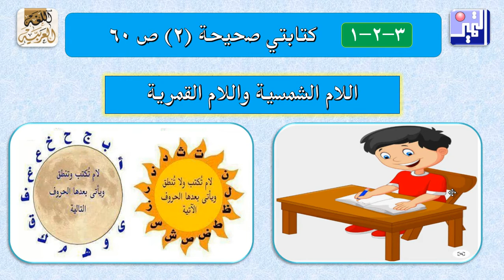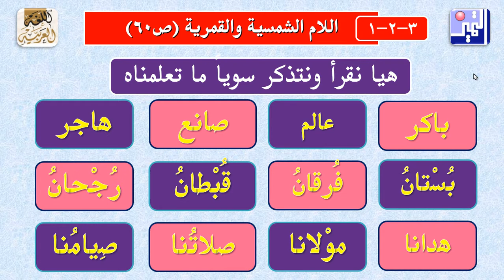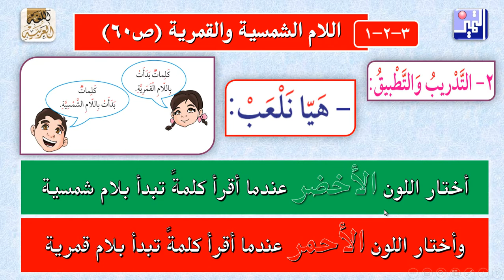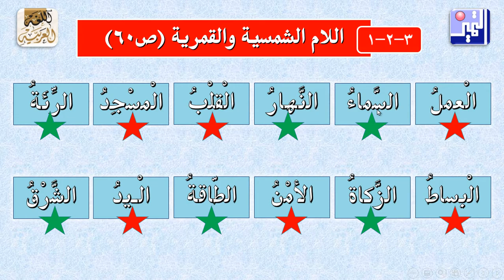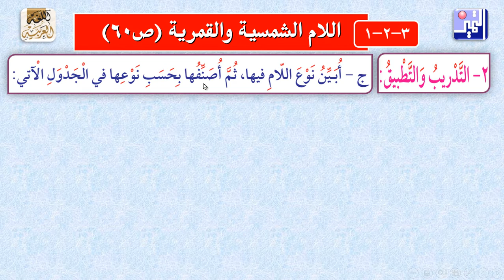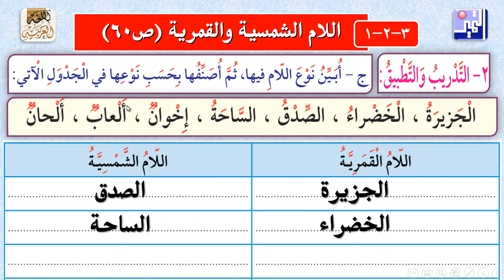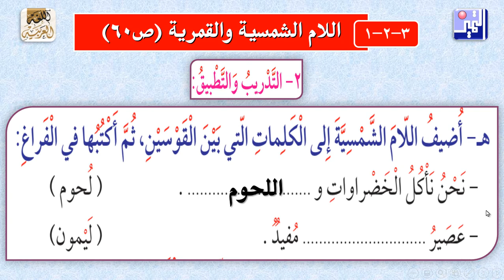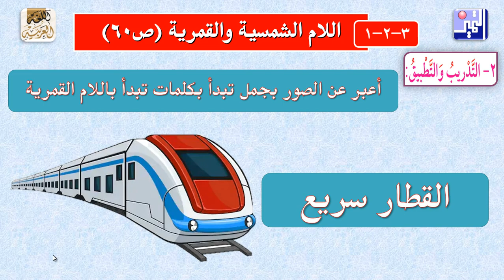الصف الثاني الابتدائي - اللغة العربية - كتابتي صحيحة 2